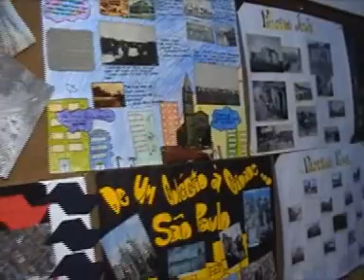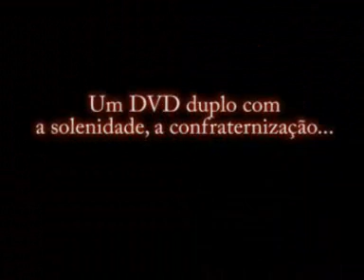Fernão 60 anos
DVD da Festa de 60 anos da Escola Estadual Fernão Dias Paes